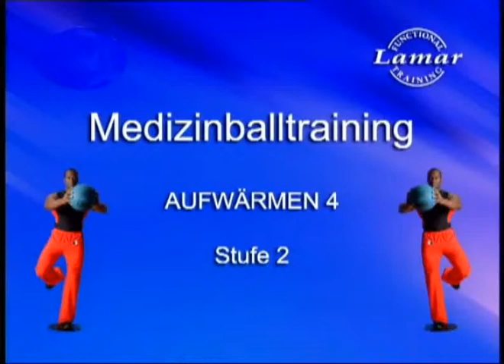Medizinballtraining - Aufwärmen 4 - Stufe 2